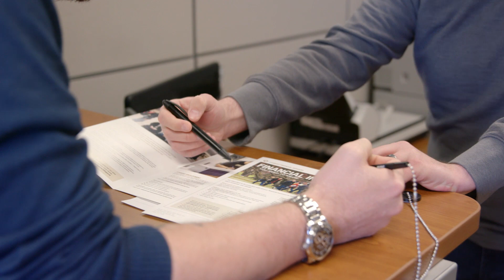OU Campus Tour - North Foundation Hall